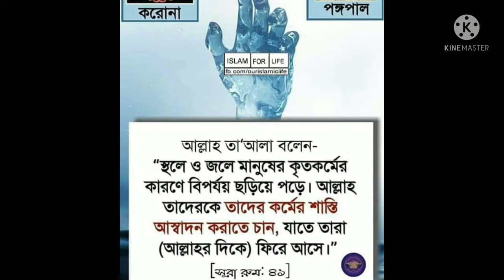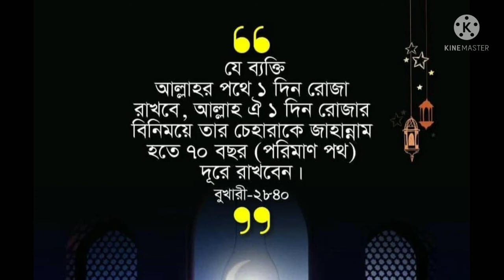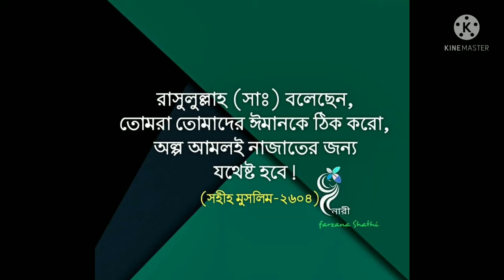কিছু গুরুত্বপূর্ণ দোয়া